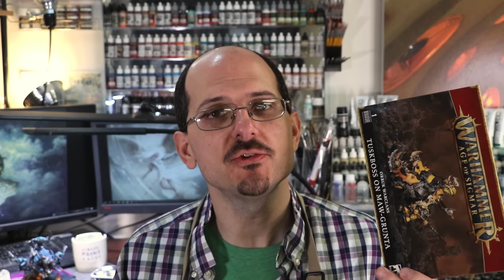Painting the Big Pig (Ironjawz Maw-Grunta) - HC 415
In this Hobby Cheating tutorial, I take you through painting the main parts of the new Ironjawz Mawgrunta (the BIG PIG). I show you how I paint the armor, the fur and the skin - and how to make these elements pop!

0:00 Introduction
1:37 Prep
2:00 Armor Basics
10:00 Intermission
11:00 Skin & Fur
17:40 Armor Details
23:36 Outro